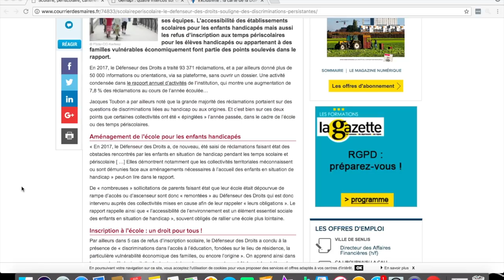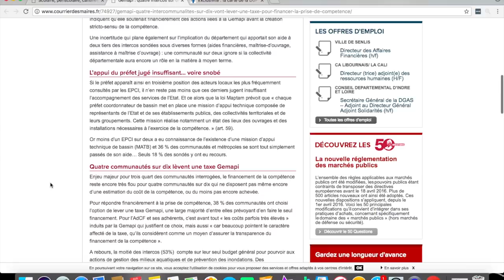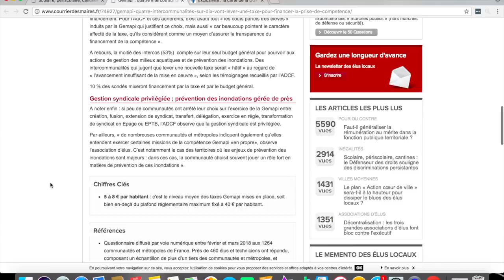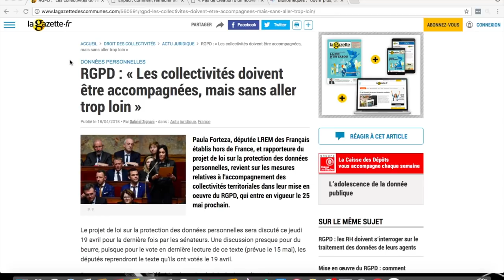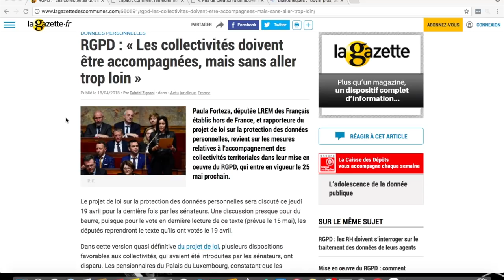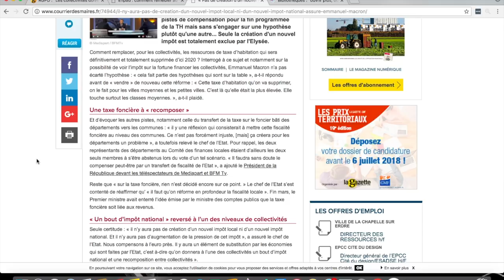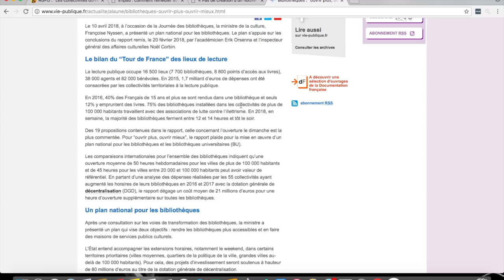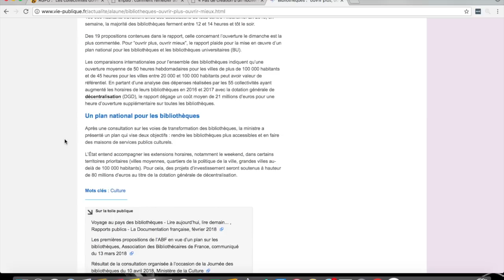ACTU TERRITORIALE #6 23/04/2018